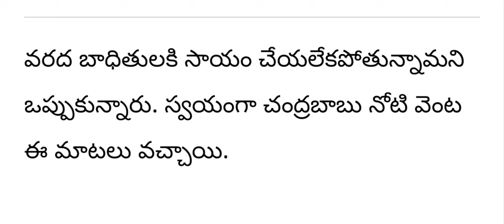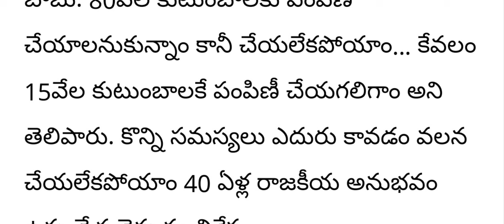వరద బాధితులకు సహాయం చేయలేను ఎవరు ఎదురు చూడొద్దు : చంద్రబాబు||breaking news